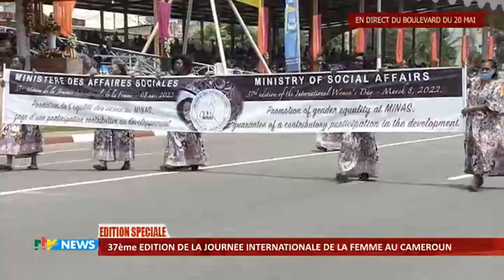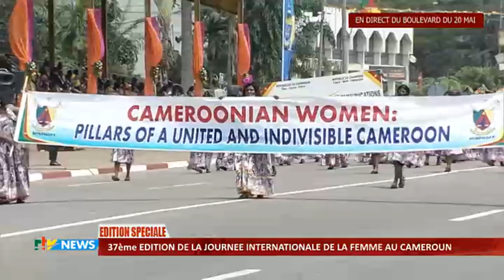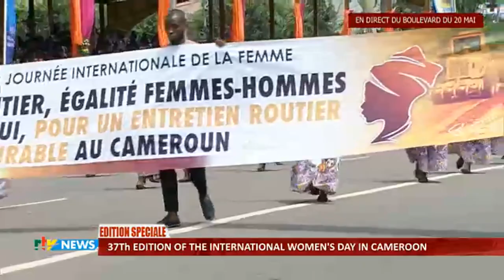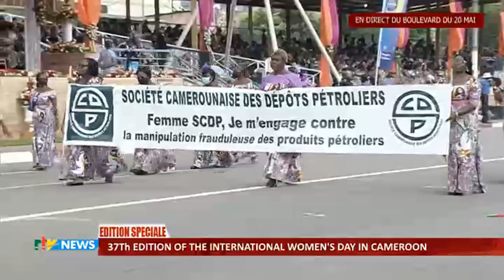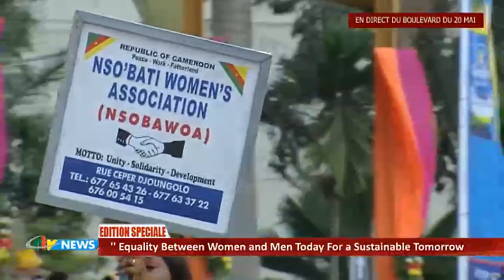CRTV - DÉFILÉ - (37th EDITION of the WOMEN'S INTERNATIONAL DAY in CAMEROON) - Mardi 08 Mars 2022